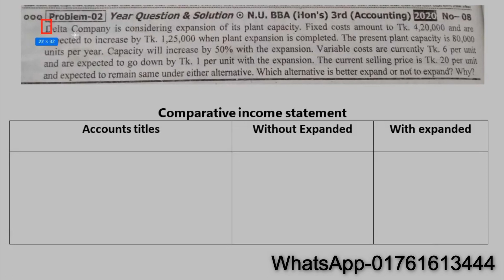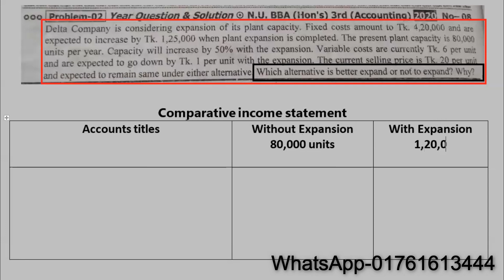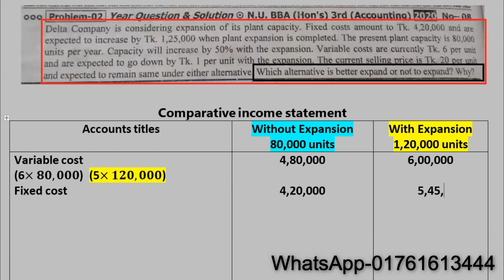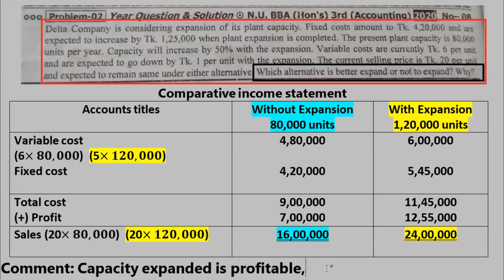bba honors 3rd year Suggestion 2024।। Management accounting decision making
Management Accounting bba honors 3rd year suggestion and live class
Accounting & management department.
🔷আমাদের সাথে লাইভ ক্লাসে যুক্ত হয়ে, অনার্স ৩য় বর্ষের সম্পূর্ণ প্রিপারেশন বা সাবজেক্ট রিভিউ করা যাবে।লাইভ ক্লাস  চলমান থাকবে-এক্সাম পর্যন্ত।🔶
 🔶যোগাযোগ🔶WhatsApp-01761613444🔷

🔷Suggestion🔶
Management Accounting -এর গুরুত্বপূর্ণ অংকের সমাধান সহ পিডিএফ সাজেশন

🔷সকল ভিডিও ক্লাস🔶
✅ প্রতিটি চ্যাপ্টার এর সকল গুরুত্বপূর্ণ অংকের রেকর্ড ক্লাস
✅ সকল সালের অংকের ভিডিও রেকর্ডক্লাস
✅যে কোন অংকের অংকের সমাধান লাইভ সল্ভিং ক্লাস

🔷অনলাইন ব্যাচ🔶
✅অনলাইন ব্যাচ এ যুক্ত হওয়া যাবে, যে কোন সময়, শেষ করা যাবে দ্রুত। আমাদের আছে  প্রতিটি চ্যাপ্টার এর হাইরেজুলেশন + ক্লিয়ার ভিয়েজ এর ইডিটেড ভিডিও, যা আপনার সময় ও শ্রম দুটি সেইভ করবে।
✅এক সপ্তাহে একটি চ্যাপ্টার এর সকল ভিডিও দেখে, যে কোন সমস্যা তৈরি হলে সমাধান করতে পারেন, লাইভ সল্ভিং ক্লাস ।

🔷সিঙ্গেল পেমেন্ট মাল্টিপল বেনিফিট🔶
একটি মাত্র সিঙ্গেল পেমেন্ট করে, যুক্ত হলে যা পাওয়া যাবে,
✅ লাইভ ক্লাসে করা সুবিধা
✅ সকল রেকর্ড ক্লাস দেখার সুবিধা
✅ সকল পিডিএফ সাজেশন ফ্রি
✅ আমাদের ওয়েব সাইটের পেইড কোর্সের এক্সেস।

🔷ব্যাসিক শর্ট কোর্স🔶
এখনো যাদের প্রিপারেশন নেই, অল্প পরিশ্রমে নিশ্চিত পাস করতে চাই, তাদের জন্য প্রতিটি চ্যাপ্টার এর গুরুত্বপূর্ণ অংকের সমাধান নিয়ে তৈরি করা হয়েছে, ব্যাসিক শর্ট কোর্স।

🔷এডভান্স  ফুল কোর্স🔶
যারা পরিশ্রম করে ভাল ফলাফল নিশ্চিত করতে চাই, তাদের জন্য প্রতিটি চ্যাপ্টার এর সকল গুরুত্বপূর্ণ  অংকের পাশা পাশি, কিছু অপরিচিত  অংক ও অপরিচিত রূপ নিয়ে তৈরি করা হয়েছে, এডভান্স কোর্স ।

ব্যাসিক কোর্স টি ফ্রি পেতে আমাদের ফেইজবুক গ্রুপে যুক্ত হতে পারেনঃ